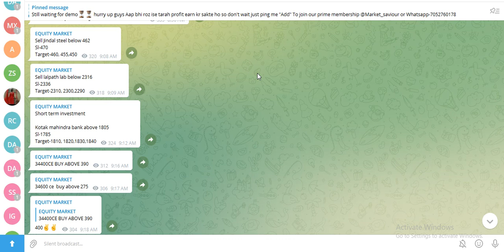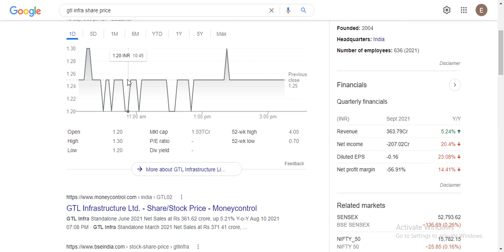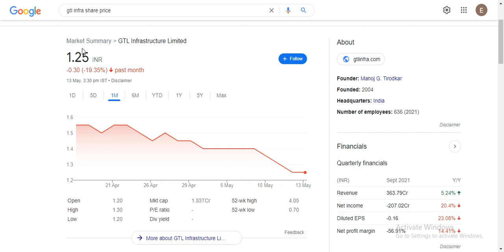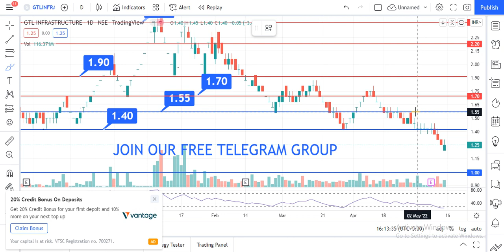GTL INFRA LATEST NEWS TODAY|GTL INFRA SHARE LATEST NEWS|BEST PENNY STOCK